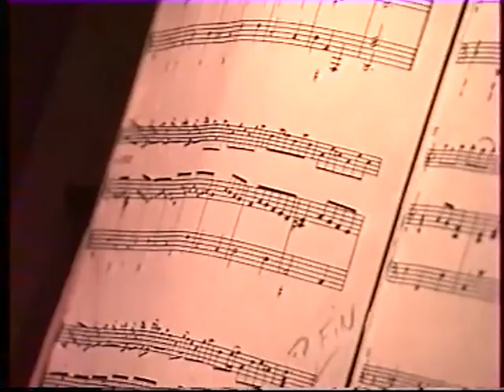Eglise Carling 1995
folies d'espagne ( extrait )